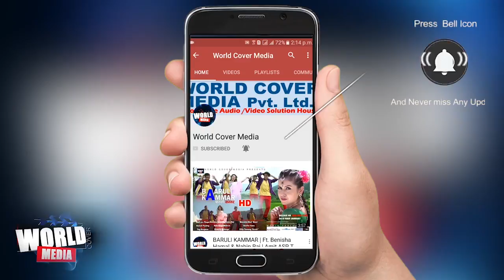काठमाडौं उपत्यकामै भेटिए डरलाग्दा २ ठुला नाग (सर्प) हेर्नेको भिड SNAKE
World Cover Media Presents :-

More detail
World Cover Media Pvt. Ltd.